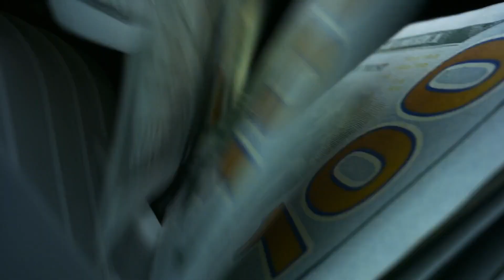$4000 Gold Forecast | Special w/ Frank Holmes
Frank Holmes, CEO of U.S. Global Investors sees $4,000 gold easily.